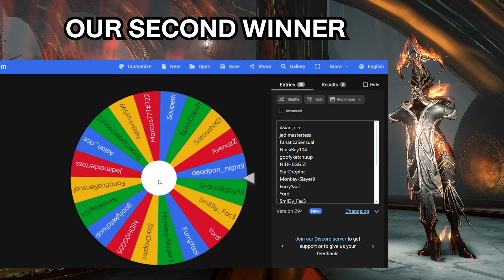Warframe | Ember Heirloom Pack giveaway winner announcement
Hello there, ✨Fashionable Tenno✨ This channel is about Warframe Fashion Frame.
And also THX for watching our videos ! 😍😍 Hope you guys like our work on making frames looks good in our style.

GLYPH CODE : BLUEBERRYCAT